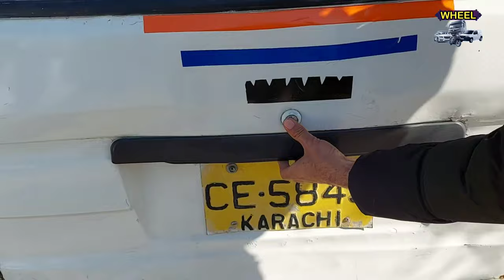Suzuki Bolan Carry Daba for Sale